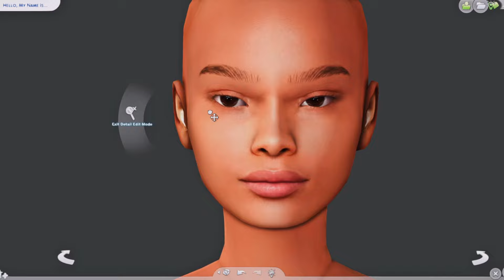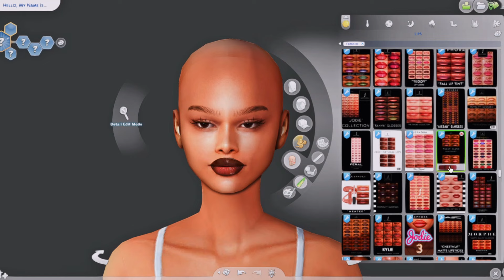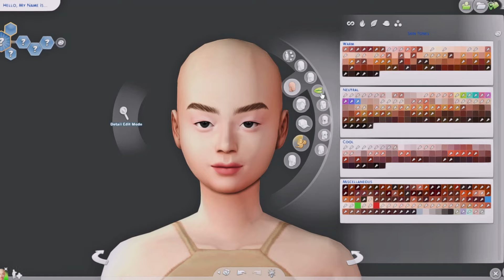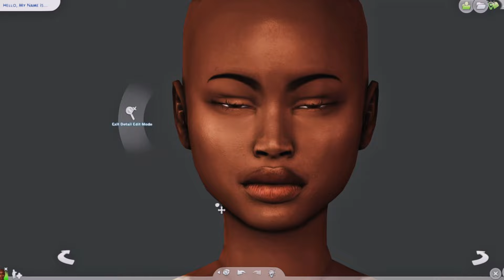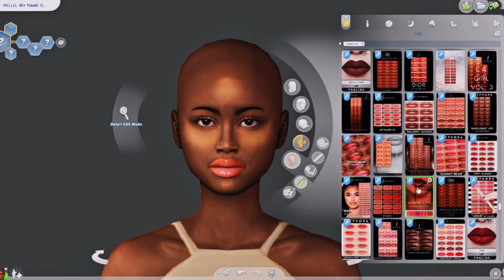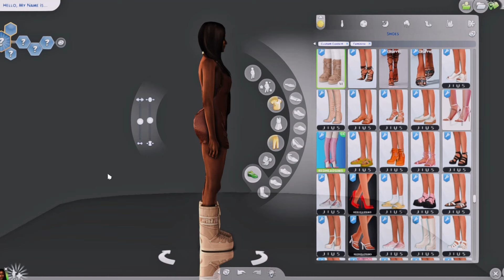Urban Sim Dump 158 💅 + CC Folder & Sims Download | Sims 4 Create a Sim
Downloads 🔽

Get all of our sims here!
CC Not In Folder